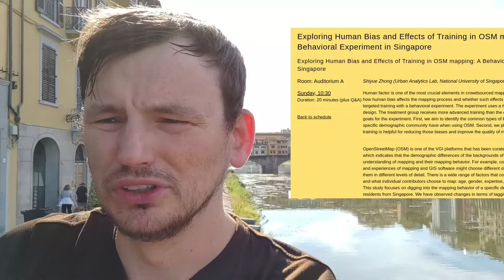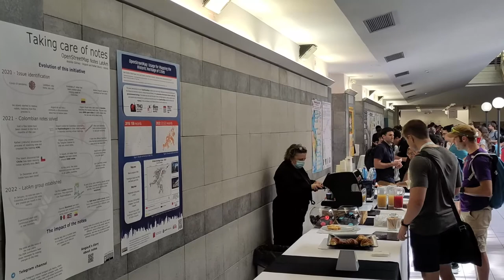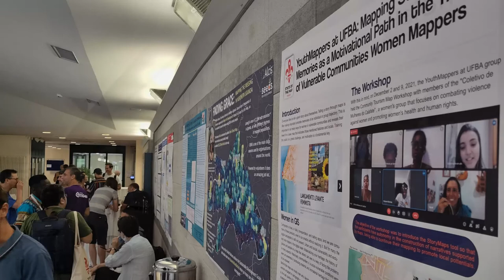Review: State of the Map 2022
The international conference of the OpenStreetMap Foundation is called "State of the Map". In this video Gregory feeds back what it's like to attend in person, mentions some of his favourite talks, and shares a few photos he snapped while in Florence, Italy.

00:00 Introduction
01:40 Interesting talks
04:15 Conversations
06:26 We Are OSM
10:05 Socials
12:40 Online feeds
13:20 Special tracks
14:56 Posters
16:35 Film Premiere
19:00 Did you enjoy it?